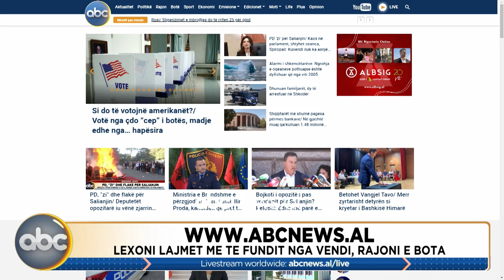Edicioni Qendror, ora 19:00 - 30 Shtator 2024